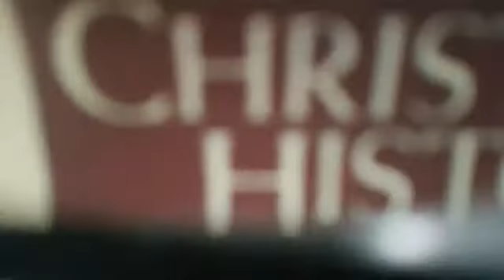Go on little further for Jesus Christ & Salvation is the most important thing that people needed